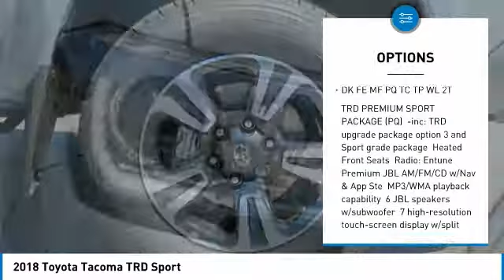2018 Toyota Tacoma Mays Landing NJ 49135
2018 Toyota Tacoma TRD Sport

Shore Toyota
4236 Black Horse Pike

Don't miss this 2018 Toyota. Make a great choice today with this must-have double cab. Learn more about this double cab by contacting the dealership today and own it today.